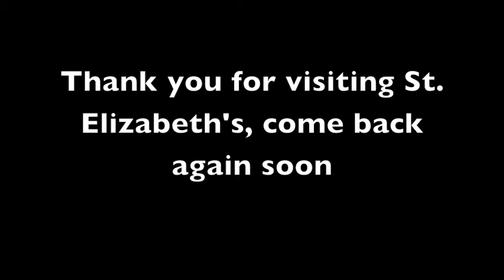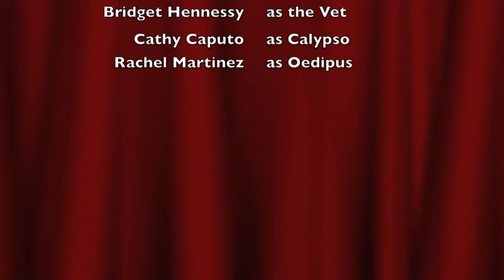Lit Movie-St. Elizabeth's Asylum